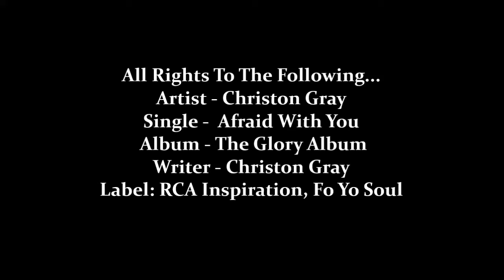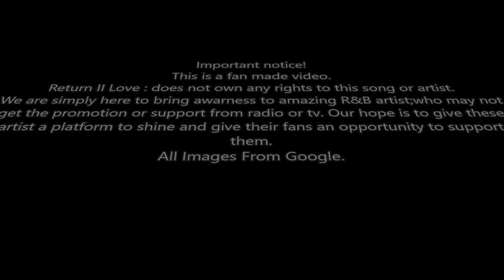Return II Love ♪:Christon Gray - Afraid With You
Artist - Christon Gray
Single -  Afraid With You
 Album - The Glory Album
Writer - Christon Gray
Label: RCA Inspiration, Fo Yo Soul